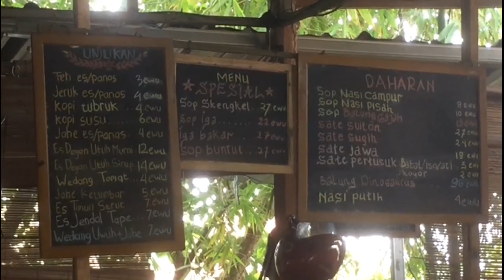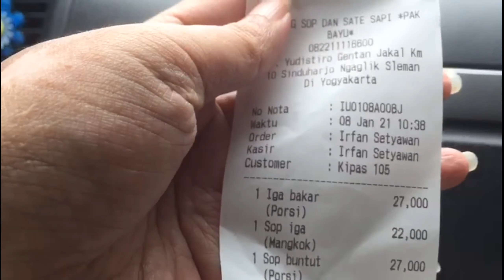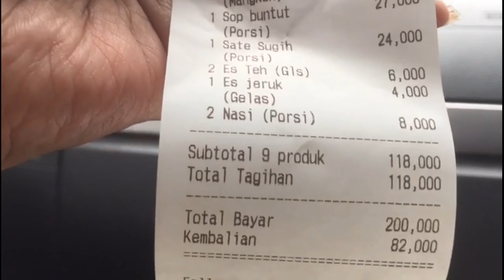Sate Pak Bayu Jalan Kaliurang Sleman Yogyakarta Kuliner Yang Lagi Virall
Assalamu'allaikum wr wb. Jumpa lagi dengan Ira first Channel. Divlog kali ini masih mereview salah satu kuliner yang sedang ngehits di Yogyakarta.  Bagi pecinta Kuliner, bisa mampir untuk membuktikan ke lezatannya. Dijamin maknyuuzz.  selamat menonton 🙏🙏